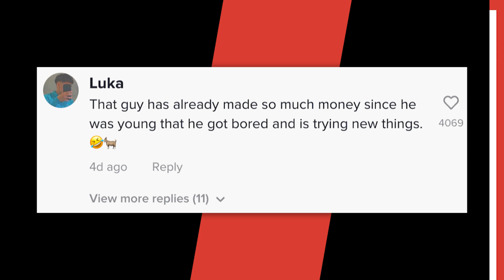Chief Keef Put A Studio In His BATHROOM To Sh*t On His Competition 😂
Script Written By: Andre Ellington
Video Edit: CT